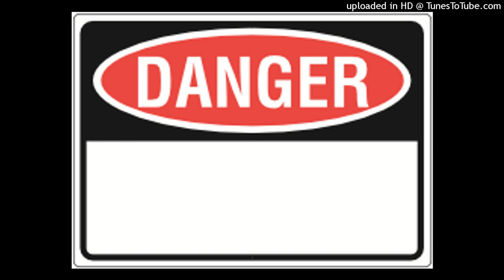Friday discharge day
Great a place that I read bad reviews is the only place that's available to House me longer than 10 days the faculty that I'm in only is either for a week or 10 days. And I am going to be discharged on Friday.
Please help me to get back on my feet I'm raising money to go to a hotel.